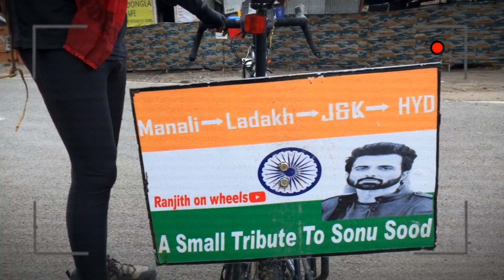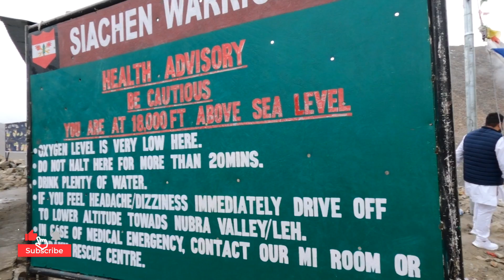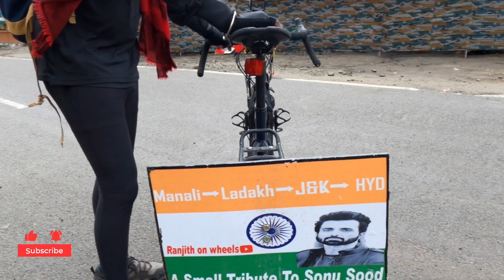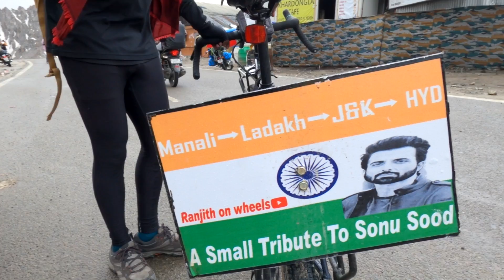Khardung La Pass: Highest Motorable Road pe mile amazing log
Watch

Powered by UBON: